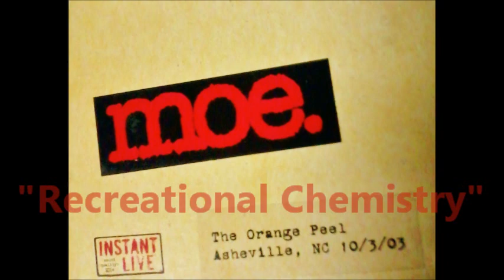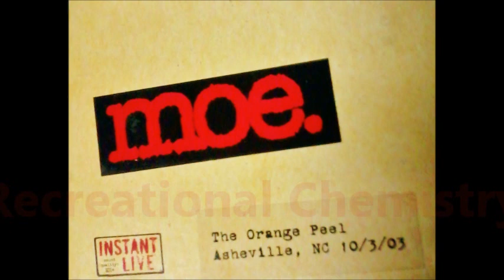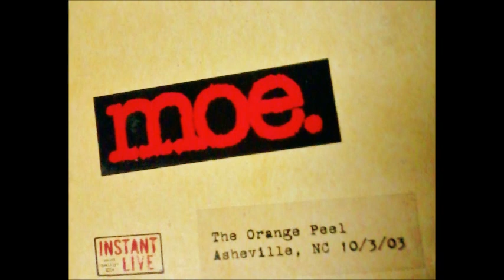moe. - Recreational Chemistry - 10/03/2003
moe. Live at The Orange Peel - Asheville, NC
October 3, 2003 - Part of the "Instant Live" Tour